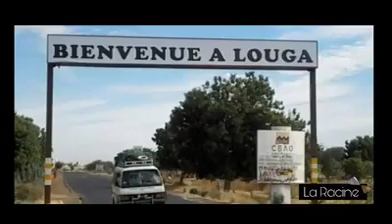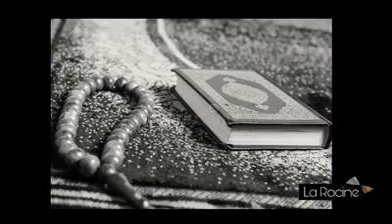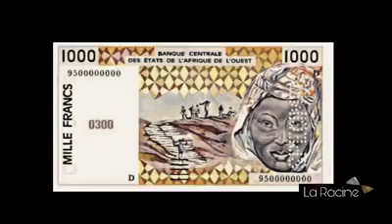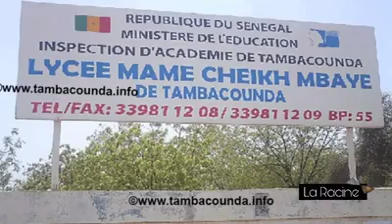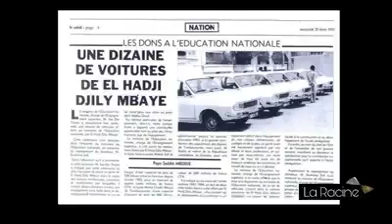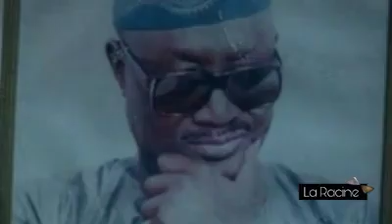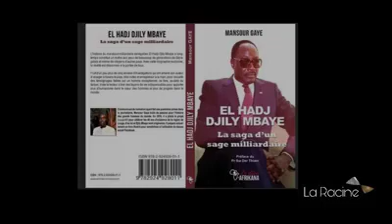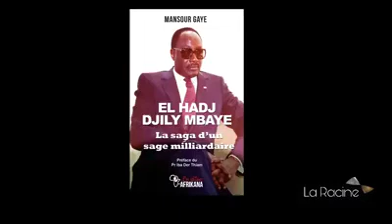Wolof/Intelligence#Quranic Special Forces"It's The Quran He Recited 1500 Times In 3YRS,We Had LNCH"